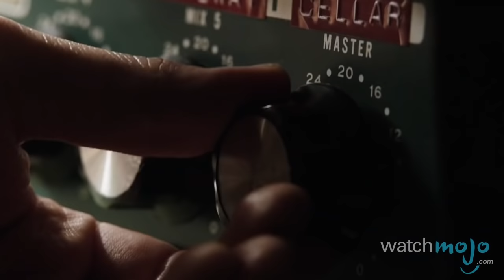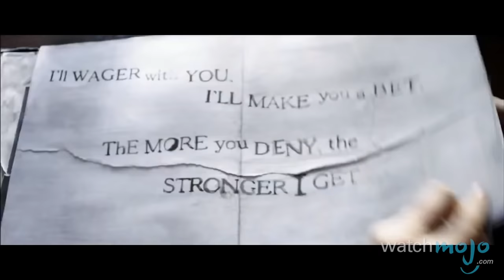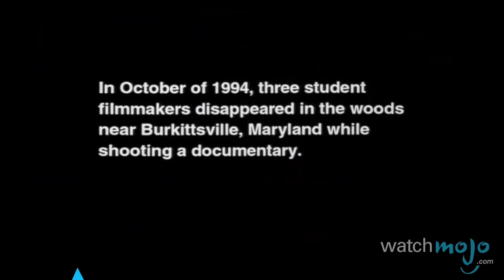Top 10 Horror Movie Trailers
These trailers are sure to work up your appetite for a few scares. as we count down our picks for the top 10 horror movie trailers.

For this list, we'll be looking at the movie trailers and teasers that made us most excited to see an upcoming horror movie.

Special thanks to our users 7AMart1, mac121mr0 and Jedimperial96 for submitting the idea using our interactive suggestion tool